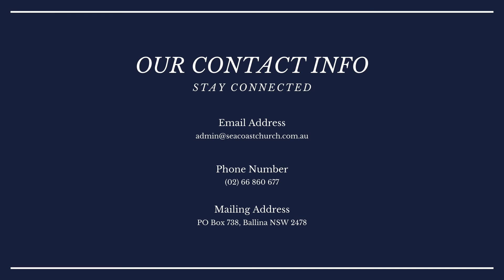Seacoast Church Australia - "Expectation of a Move of God"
Welcome to our online church service.